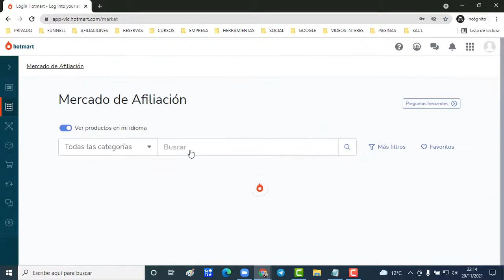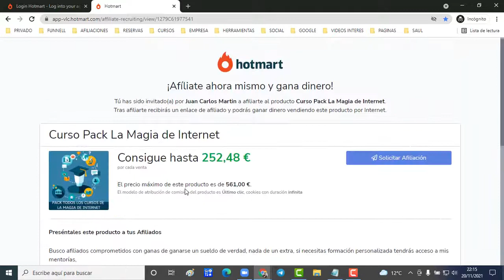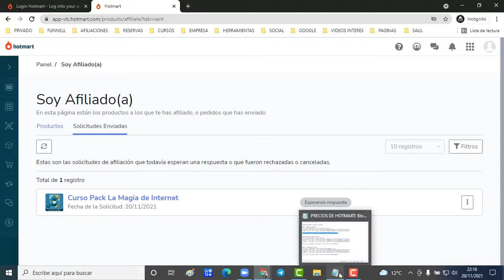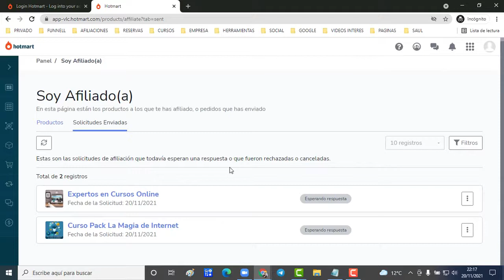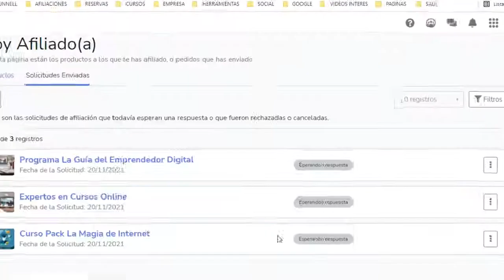AF2 Como Solicitar acceso en Hotmart para vender los cursos de AULADELEXITO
Buenos días seguidores y amigos...

Para mí  es un placer saludarte y brindarte toda la ayuda y herramientas que necesites y sobre todo mi asesoramiento gratuito para ayudarte a vender los productos de AULADELEXITO

Mi nombre es Juan Carlos Martin y soy el  Fundador y creador de la Escuela de Emprendedores Digitales Aula del Éxito

Para facilitarte la vida a la hora de vender mis cursos, he creado un curso especialmente para ti, con videos tutoriales, plantillas, imágenes y muchas cosas más que te facilitaran la venta y promoción.

Todos los materiales, plantillas, etc., que digo en el video, están dentro de la plataforma de AULADELEXITO, solamente debes acceder y descargártelo, es totalmente gratis.